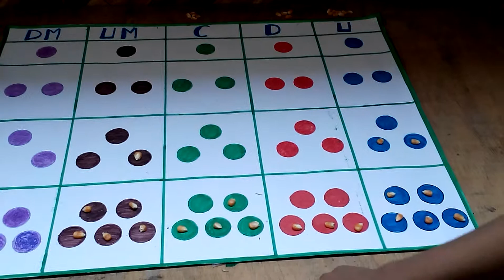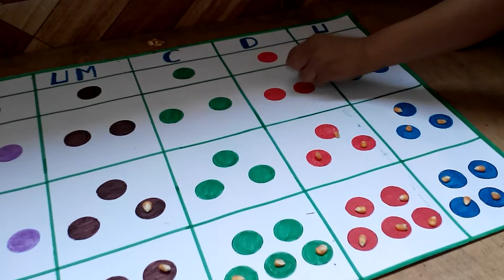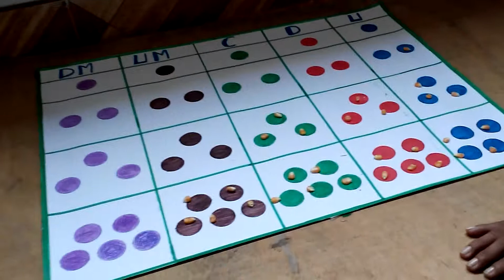RESTA . ruth sanchez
En este vídeo se esta  enseñando el proceso como se utiliza la resta con la Yupana.